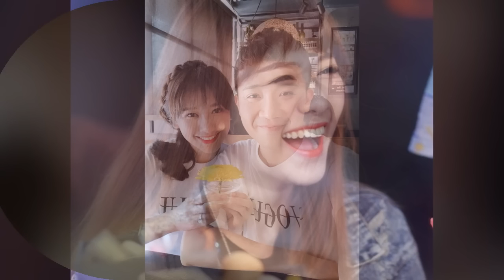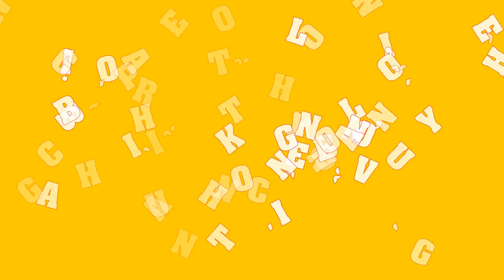Hari Won TUYÊN BỐ: “Chương trình nào có Trấn Thành là tôi từ chối” khiến fan S.Ố.C NẶNG